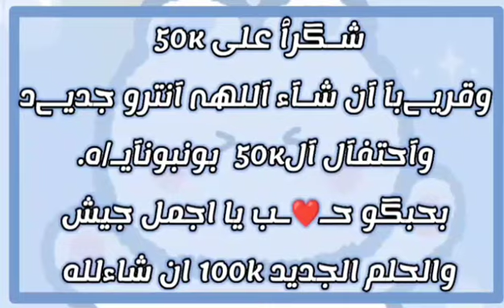قريبا/ايمي اشتغلت مغنيه🤩/مين صاحب الفكره😎/محمد وإيمي🌺❤/توكا بوكا📣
محمد وايمي💖/🆕/

توكا بوكا💞
toca boca family🙂
اهلا في قناتي 💞
نورتو القناه💕🍬
يا بونبوناتي الحلوين 🍬💕
انا جنى 💖
من قناه ✌
Jana stories👍💚💞💓
 👈تعريف عني👉
اسمي 👧 جنى
السن ❤  ١٤
اللون المفضل ❤💕 بينك

الشخصيات اللي في القناه✋✌
الاب محمد 🔥
الام ايمي 🌺
البنت والولد تؤام 👫
البنت نور 👧
الولد يوسف 🧒

حلمي اوصل 😻

50k😻😻💑
وهيتحقق بيكو💖🤩
قناه توكا بوكا🏵️🌸
محمد وايمي🤵👰
توكا بوكا عائله👨‍👩‍👧‍👦
Toca boca family👨‍👩‍👧‍👦
بس بحبكم بونبوناتي الحلوين🍬💕
اتمني تشتركوا في قناتي 🍬💕
وتبعتوها لاصحابكم 💞
squid game toca Boca🎶
توكا بوكا💜
لعبه الحبار توكا بوكا💜
لعبه الحبار💜
مسلسل كوري💜
العاب توكا بوكا💜
تحديث توكا بوكا💜
توكا بوكا الرينبو 💜
تحديثات توكا بوكا💜
القصر العصري توكا بوكا💜
لعبه توكا بوكا💜
قناه توكا بوكا🌈
قناه ايمي ومحمد🍭
قناه جديده🍬
قناه🥀
قصص توكا بوكا🎈
افلام توكا بوكا🎶
مسلسلات توكا بوكا💀
تحديات توكا بوكا😅
مقالب توكا بوكا🙇🏻‍♀️
فلوجات توكا بوكا🤗
قناه عائله توكا بوكا🤫
عائله توكا بوكا😚
ترند جديد😳
ترند توكا بوكا🥺
افلام اجنبيه🙄
افلام جديده🙁
فلم😺😿
مسلسل😹
تحدي😻
مقلب😼
فلوج😽
جديد🙀

jana🤍😾